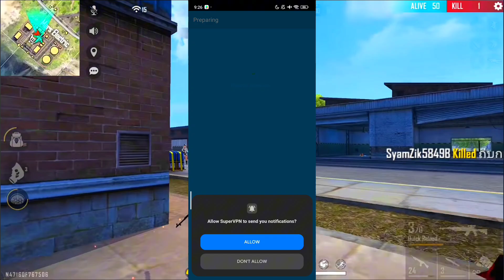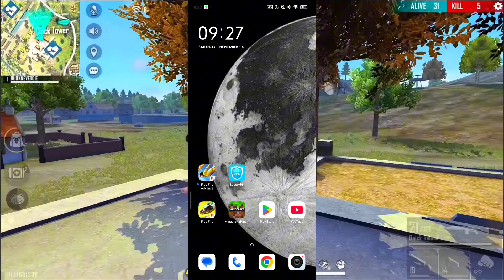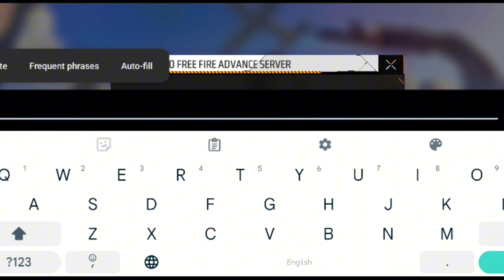How To Download Free Fire Advance Server OB47 | কিভাবে Free Fire OB47 ডাউনলোড করবেন | Full process 🤯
HOW TO DOWNLOAD FREE FIRE ADVANCE SERVER 2024😱🔥 | FREE FIRE OB47 ADVANCE SERVER | NEW OB47 UPDATE FF

free fire ob47 advance server problem
free fire advance server not opening
Free Fire Advance Server is not available for this region
ob47 ka update kab aaega
ob47 advance server download link

free fire advance server kaise Download kare